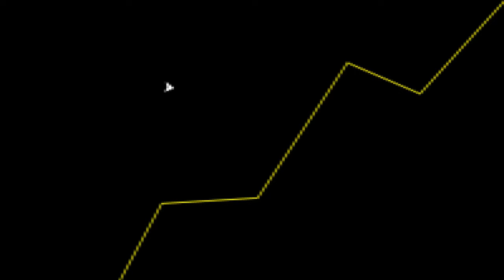CACO, CALDEIRÃO FURADO! - ESPECIAL HOGWARTS LEGACY - FG #43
Caco é host e apresentador do canal Caldeirão Furado, focado no universo de Harry Potter, e também tá no hype de Hogwarts Legacy! Será que ele já jogou? O que achou do jogo?

Vamos descobrir!

EMBLEMA
PASSO 1: JOGO PARA O EMBLEMA

PASSO 2: RESGATE SEU EMBLEMA com A PALAVRA do PASSO 1!